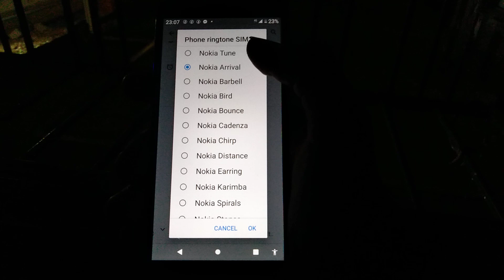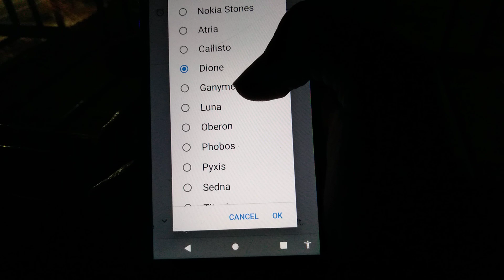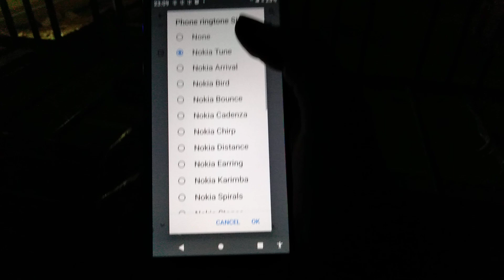Nokia cellphone Ringtones